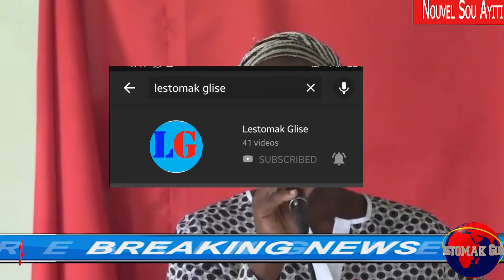Jwet La Gate-Sr Legliz Ki te Anonse Lanmò Prezidan Jovenel La-Di Jou Bob C Pa Lyen Rive-Li Mèt Pozel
Jwet La Gate-Sr Laura kise sr Legliz Ki te Anonse Lanmò Prezidan Jovenel La-Di Jou Bob C Pa Lyen Rive-Li Mèt Pozel-Li di Bob C se gwo masonlonj e bondye gen pou li mete tout masonlonj deyo nan peyi a .

Video film and editing by Lestomak Glise Production. Background music from YOUTUBE library name (Val_Holla).Outro music also from YOUTUBE library name (Break_You_In).